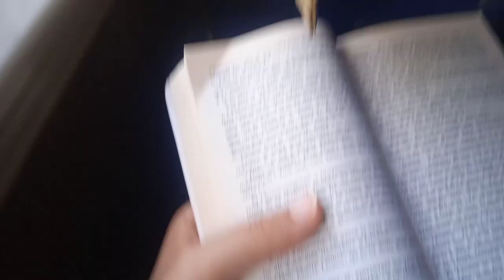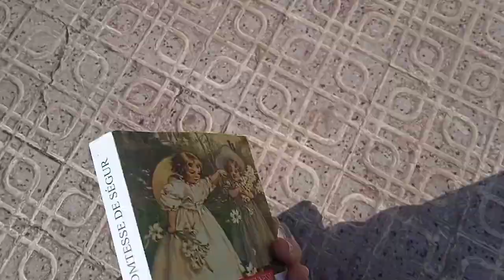quite vlog 🎀☁️ / country life...🏞️ ..... ايام سعيدة 🥹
انا أسماء
وفي فلوق اليوم شاركتكم ايامي الاخيرة في العطلة 🎧

أسماء
من الحزائر
طالبة ثانوي
انسغرامي
_asmaoff_